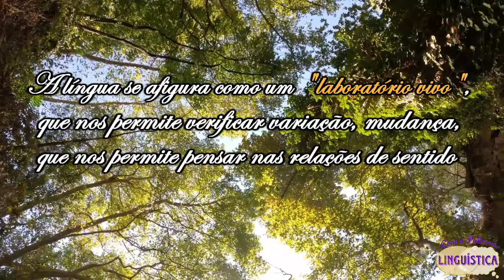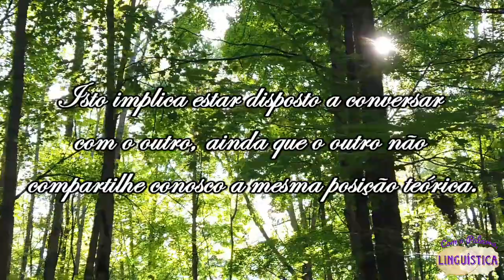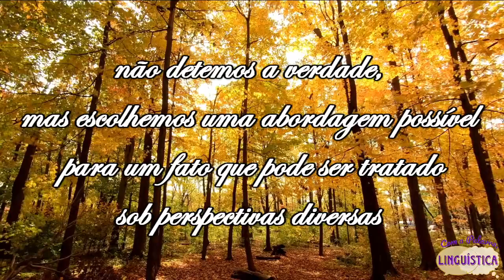ATO 21: Prof.ª Dr.ª Adelaide Hercília Pescatori Silva. Esquete | 021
Bem-vinde ao quadro "Esquete", no qual emprestamos as nossas vozes aos professores para que compartilhem conosco sua compreensão e posição acerca da docência em nosso país. Hoje temos a Prof.ª Dr.ª Adelaide Hercília Pescatori Silva. Ela que coordena o "Grupo de Estudos Fônicos", registrado no CNPq, que reúne, além de alunos de Iniciação Científica, Mestrado e Doutorado, colegas professores/pesquisadores de instituições brasileiras diversas. A perspectiva norteadora do grupo é a de que Fonética e Fonologia constituem um domínio único de linguagem e, portanto, não são dissociadas. Essa perspectiva, por sua vez, deriva da concepção de fala como um sistema dinâmico, na acepção de Catherine Browman e Louis Goldstein. Ao mesmo tempo, ela evolui para a concepção de fala como um Sistema Adaptativo Complexo, o que implica a previsão da presença de variáveis de naturezas diversas na representação do nível sonoro de uma língua. Desses subsídios epistemológicos resultou o projeto "Fala como Sistema Adaptativo Complexo".

O livro citado no vídeo, "Aquisição de Línguas Estrangeiras: Subsídios para o Ensino", ainda não foi lançado. Entretanto, o artigo "Apontamentos para o ensino do sistema sonoro do PB" se encontra no site da Revista Unioeste (link direto e o artigo "42 é a resposta. Qual é a pergunta sobre a relação entre Computação e Linguística e tudo o mais?", publicado na Revista Horizontes, da Sociedade Brasileira de Computação, pode ser encontrado

Introdução proposta pelo professor.

Agradecemos imensamente a participação da professora Adelaide aqui no Com a Palavra, Linguística.

Aguiar & Coelho
Avatares feitos por meio do aplicativo Zepeto e Boo.